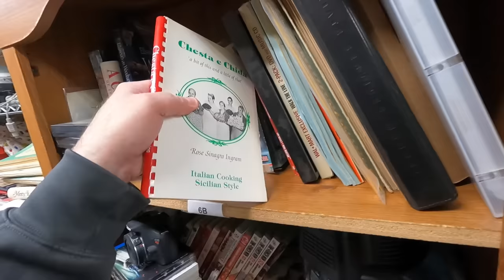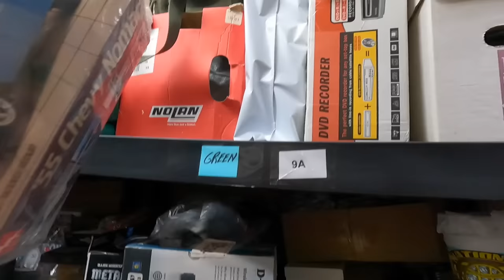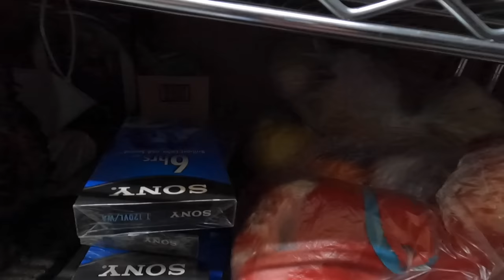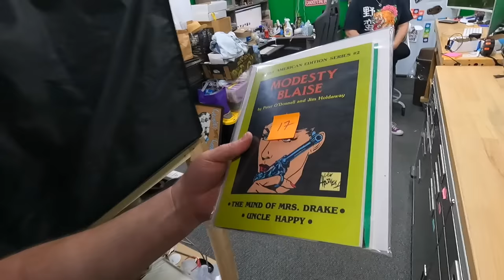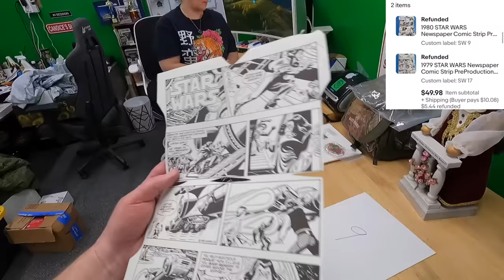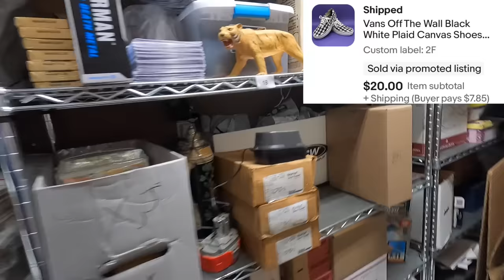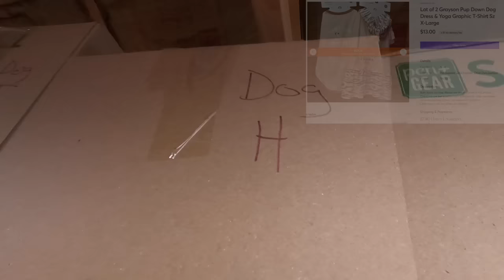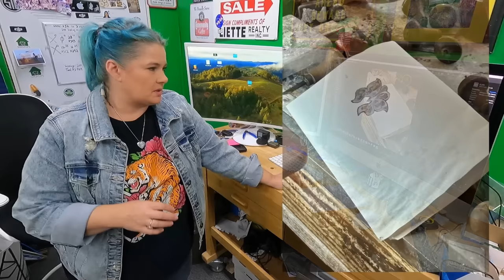What is BLACK FRIDAY like for an EBAY seller?